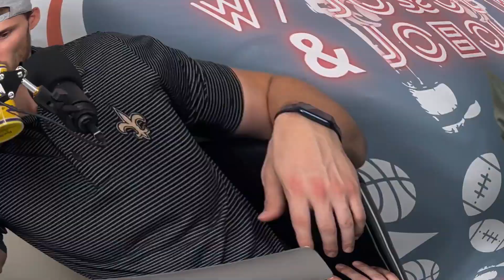S3E8 CFB Week 8 of ALMOSTS, NFL Week 7 and MLB Playoffs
On another fantastic episode of Just My Opinion with Josh & Joe, the boys discuss what could've been a cRaZY weekend of CFB and in some cases it was (we're looking at you, UNC). Around the NFL, the boys sob over their hometown Saints in which they might have given up hope...and the other overreactions around the league. Lastly, is the crazy MLB game 7s playoffs and what is becoming an exciting World Series matchup.